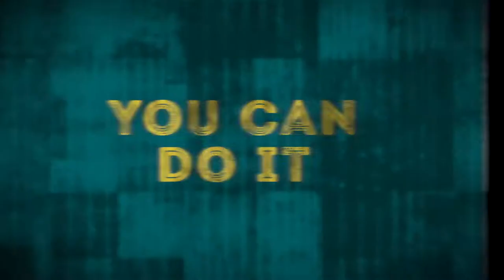6월 양화진목요강좌 홍보 동영상(수정)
양화진목요강좌는 현존하는 미래인 '청년'들을 위한 시간으로, 삶의 실제 현장에서 일과 사람 그리고 하나님을 만나며 살아가는 분들의 값진 이야기를 들을 수 있습니다.
"행복하십니까?", "행복하지 못하다면 왜 행복하지 못하나요?" 꿈을 이루지 못했기 때문에 ... "어떤 꿈을 꾸고 계십니까?" 꿈을 꾸고, 그 꿈을 향해 도전하고, 좌절하고, 다시 일어서고 ... 이번 목요강좌는 가르치는 일에서 코칭하는 일로, 그 외에 많은 사업을 구상하면서, 많은 꿈을 꿔본 이투스 학원을 운영하고 계신 이재혁 원장이 자신의 삶을 진솔하게 나누고자 합니다. 양화진에서 뵙겠습니다.